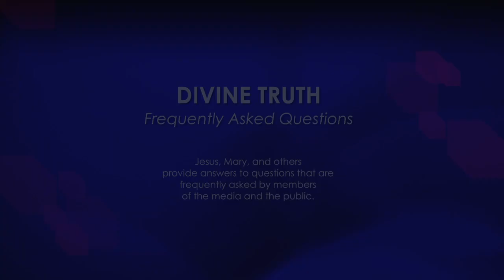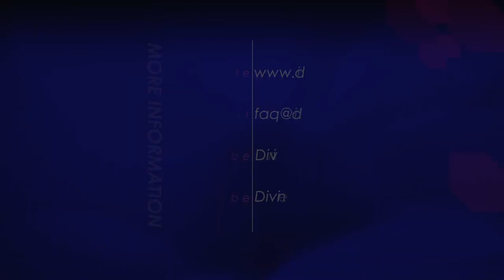Do you have direct authority from God?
26. Do you believe you have direct authority from God that puts you above other people?

20121113 Cults S01Q26